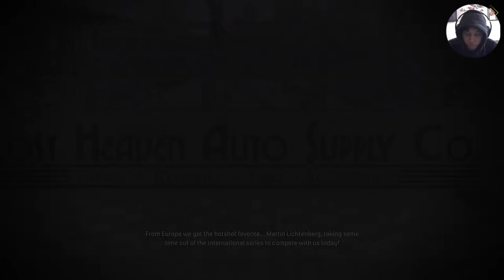Mafia: Definitive Edition (Part 2)